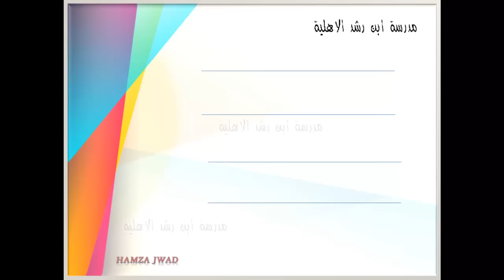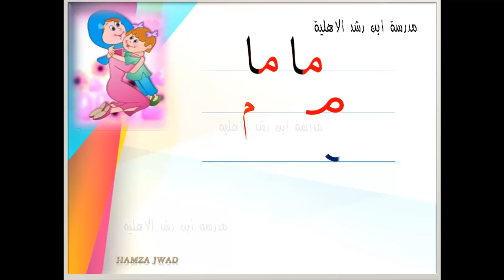اجمل فديو لحرف الميم .....كتابته وقراءته .للصف الاول .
دروس تعليمية من مدرسة ابن رشد الاهلية/ عراق / ديوانية / حي الجزائر.